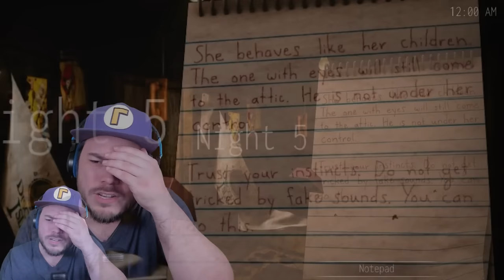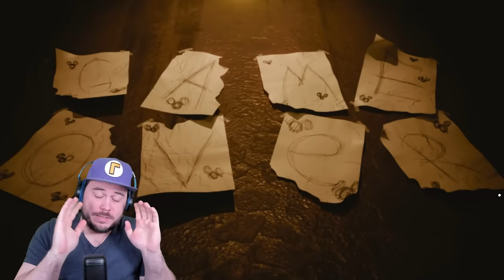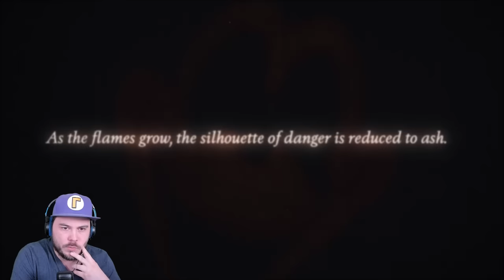I TRAPPED MICKEY AND SET TREASURE ISLAND ON FIRE!! | Oblitus Casa 2.0 (Ending)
The ENDING to Oblitus Casa 2.0... Should I continue and complete this Five Nights at Treasure Island game 100%? There are a lot of secret characters to unlock...